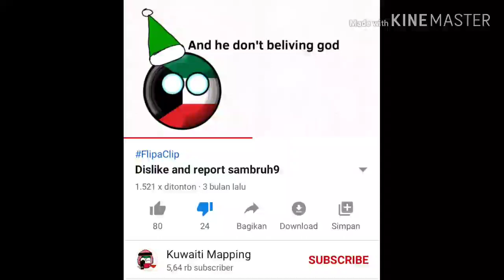This video will make Kuwaiti ball/Kuwaiti Mapping die of seizure